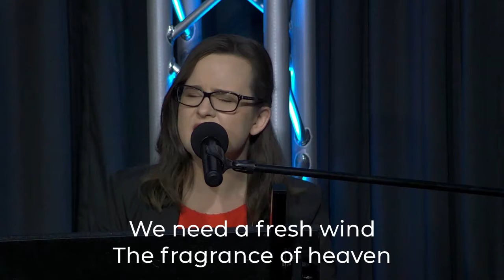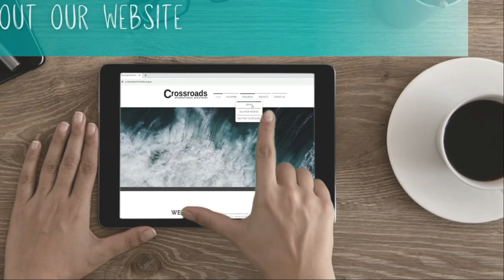Sunday Services with Mandarin Interpretations 010821 - 悼念David Newberry牧師